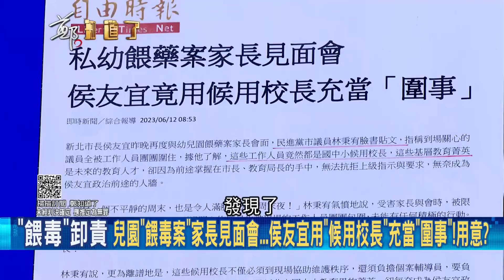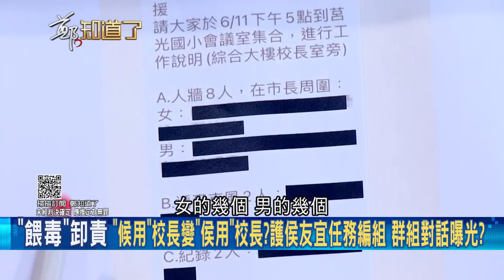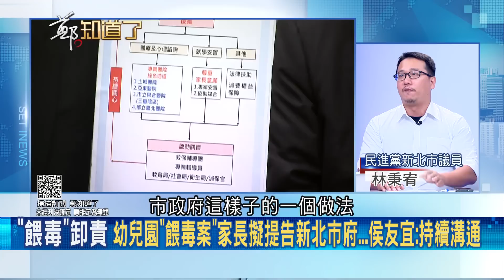"侯友宜開心包粽.王薇君手上腫包"! 餵藥家長說明會疲勞轟炸 王薇君怒批侯像審犯人."違法濫權"害受傷 林秉宥曝市府盼家長噤聲蓋牌真相｜鍾年晃主持｜【鄭知道了 精選】20230612｜三立新聞台